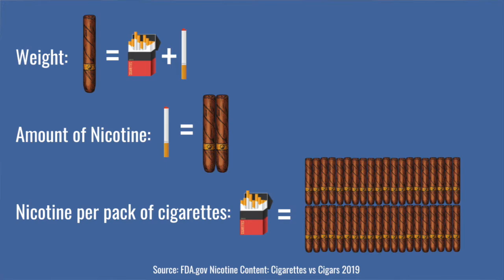God, Cigars, and 80s Hair Metal | Nicholas Perdomo III | The Reverend and Reprobate Podcast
The Reverend and the Reprobate chat with the National Director of Sales for Perdomo Cigars, Nicholas Perdomo III, about his faith, his passion for drumming and how Perdomo Cigars consistently maintains excellence amidst new FDA regulations.

Perdomo is a family owned and operated company headquartered in Miami, Florida with agricultural and manufacturing facilities in Estelí, Nicaragua. As a vertically integrated cigar manufacturer, Perdomo controls every process, from their agricultural operations in the fertile valleys of the Estelí, Condega, and the famed Jalapa regions in Nicaragua to their distribution center in Miami, Florida.

Perdomo's manufacturing facilities consist of farms, greenhouses, curing barns, fermentation warehouses, selection and sorting departments, production facilities, a state of the art box factory, and a first class packaging operation. Each and every department is fully committed to making sure quality is their top priority!

Perdomo Cigars is the only cigar manufacturer to completely absorb the punitive SCHIP federal excise tax on all of its brands, and we will continue to do so. As a family business, they have held their prices and in many cases reduced them in order to be extremely competitive. Perdomo's approach is to continue offering the highest quality premium cigars at affordable prices.
Context adjusted)

Rev and Rep Linktr.ee (all the show links can be found below)